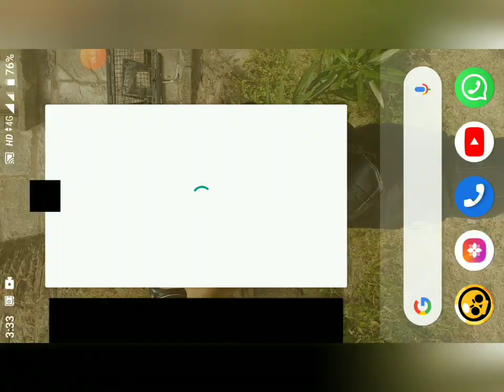Gameplay of spike